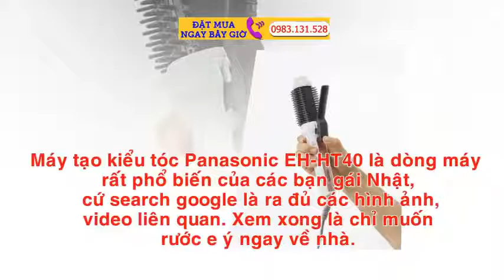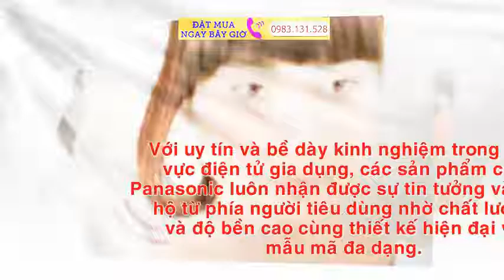Máy Tạo Kiểu Tóc Panasonic EH HT40 Máy Uốn Tóc Mini Hàng Nhật Nội Địa Chất Lượng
Máy tạo kiểu tóc Panasonic EH-HT40 là máy uốn tóc mini hàng Nhật nội địa chất lượng cao giúp bạn thỏa thích tạo những kiểu tóc ấn tượng khác nhau, giúp bạn đẹp hơn, tự tin hơn vớ mái tóc đẹp như ý như khi làm tóc ở tiệm.